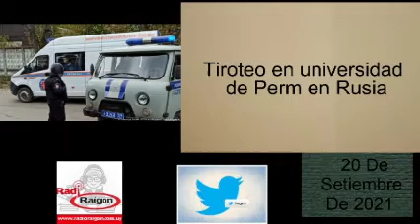Tiroteo en universidad de Perm en Rusia